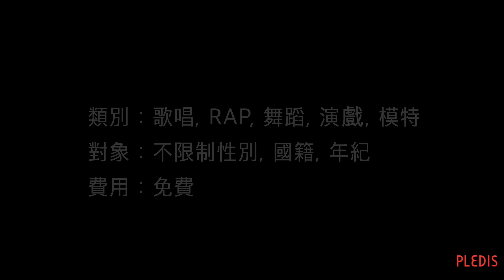2017 PLEDIS GLOBAL AUDITION (Chi ver.)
[報名大綱]
- 類別: 歌唱, RAP, 舞蹈, 演戲, 模特
- 對象: 不限制性別, 國籍, 年紀
- 費用: 免費

[報名期間]
現場AUDITION開始3天前為止

謝謝.